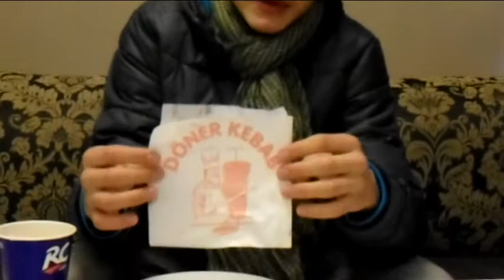Kam na jídlo |#3| - Döner Kebab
Ve třetím díle rubriky ,,Kam na jídlo" jsem zašel do restaurace Doner Kebab. Jídlo mi moc chutnalo, což se projevilo v bodovém hodnocení. Jak takový kebab vypadá a kolik jsem dal bodů, na to už se podívejte sami.

VYROBIL: GURMÁN HORY  2016